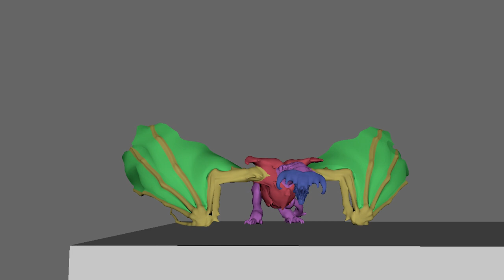Scott Dickey 2022 Animation Reel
A selection of keyframe animations I've contributed to past projects. All models, textures and fx were created by other talented artists.

No copyright ownership of any asset is intended or implied.